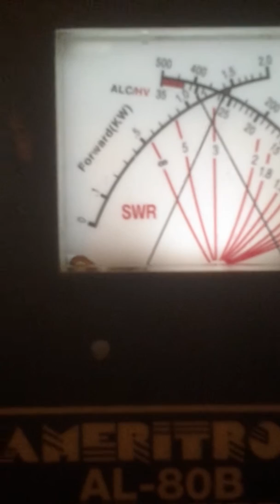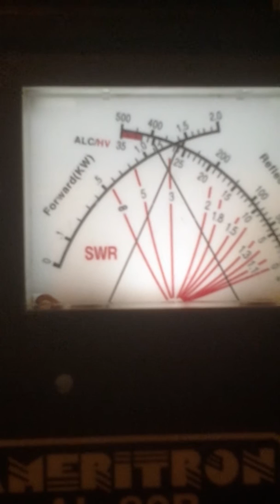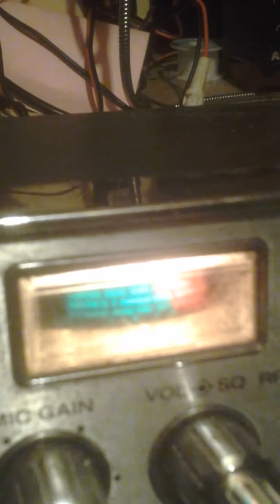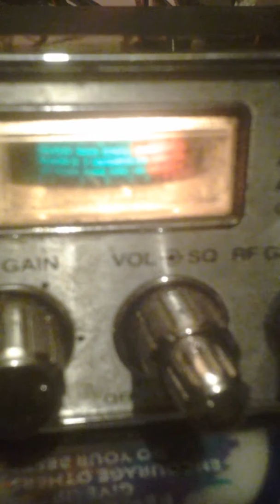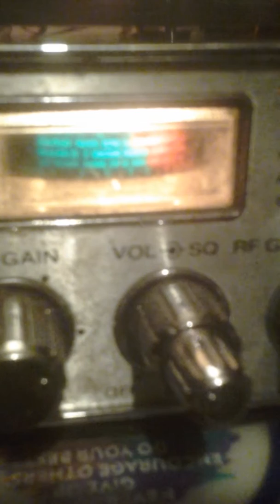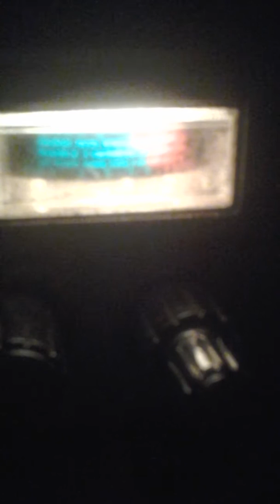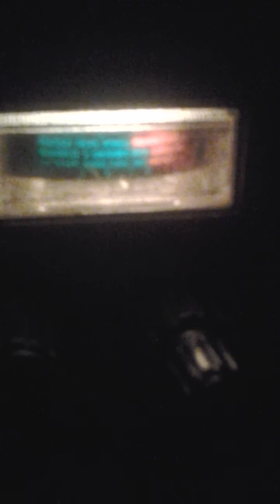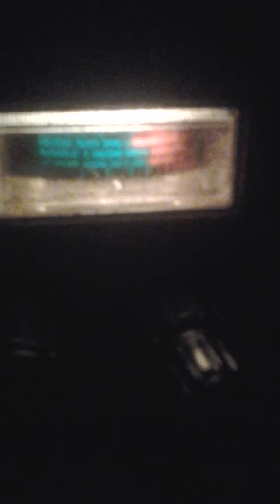😱 No.Enforcer 250.Show.Again.!.👅 🙌 👑..April 12, 2018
All DAT noise started @ beginning of video but the junkies junkie voice put me to sleep.!.